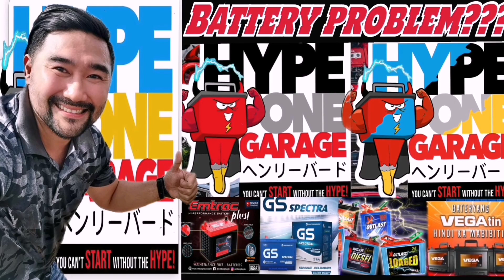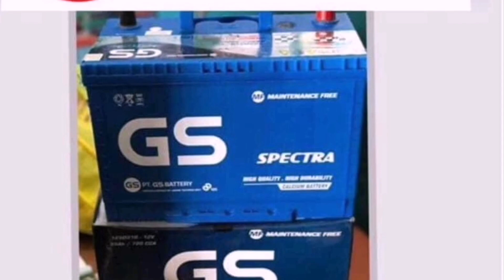Year End Run AWD Squad Ph